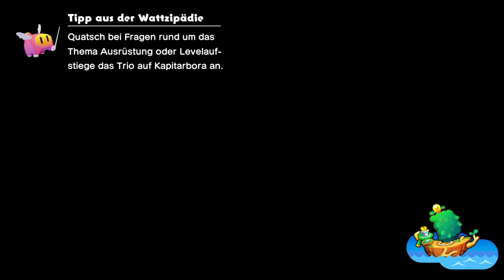Der Mega-Klemmergeier | 🚢Mario & Luigi: Brothership #21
Öffne mich und du bekommst einen Keks 🍪 c:

Jetzt gibt es schon eine Mega Version von denen???

⌨Plattform: Switch
 ❔Genre: RPG